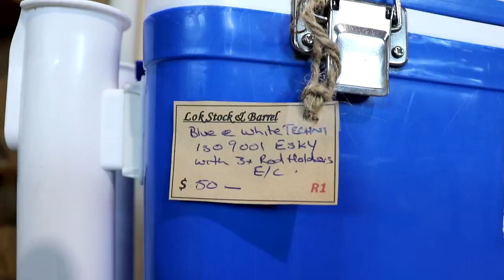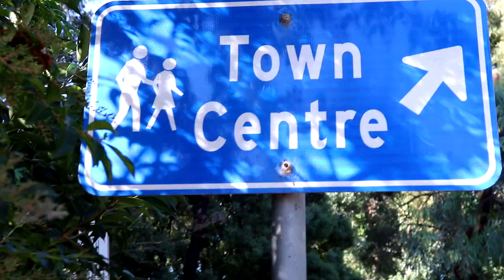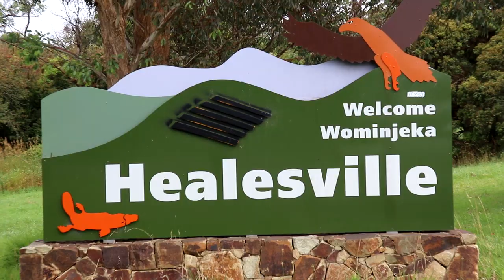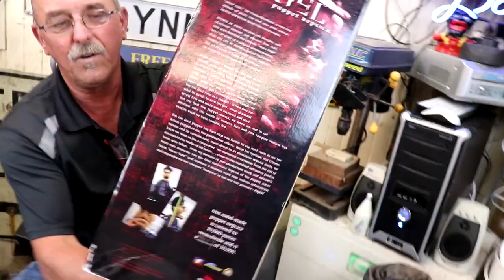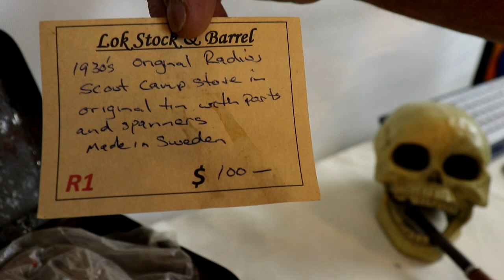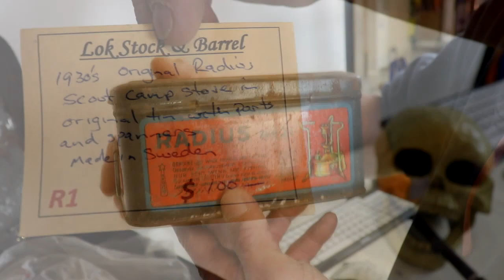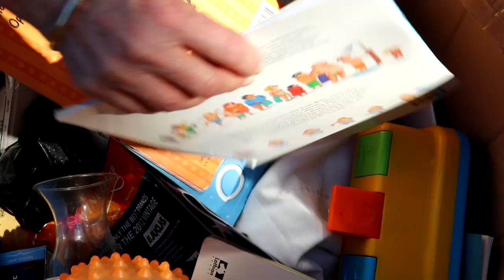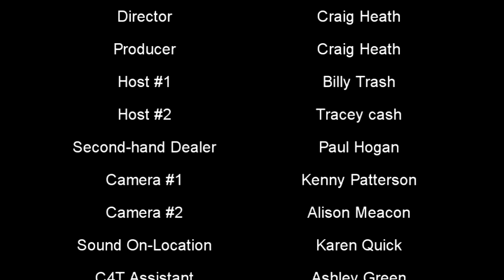C4T CASH4TRASH S3 Ep 4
We take Hard Rubbish to a New Level as we undertake the 6R's of Hard Rubbish Diving as we Rescue Recycle Reuse Repurpose & Rehome what we find so come with us as we undertake our adventures to do our bit to save the Planet.